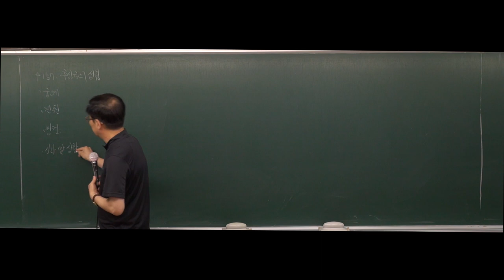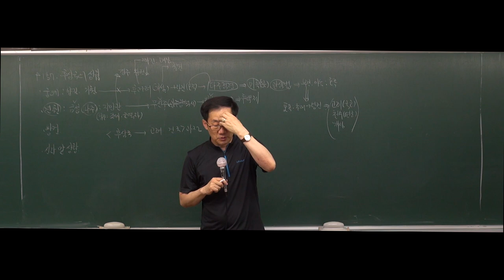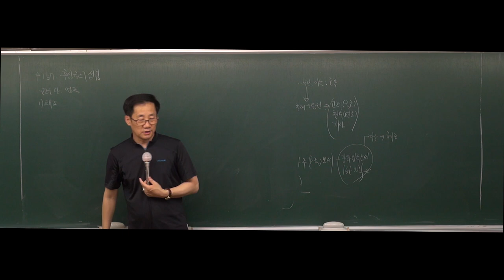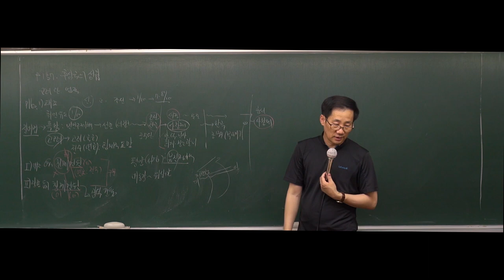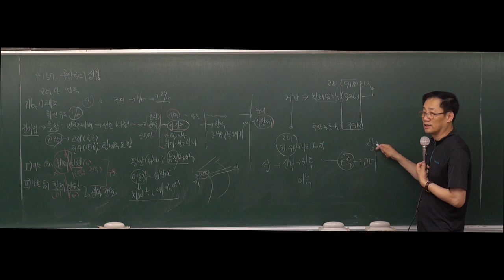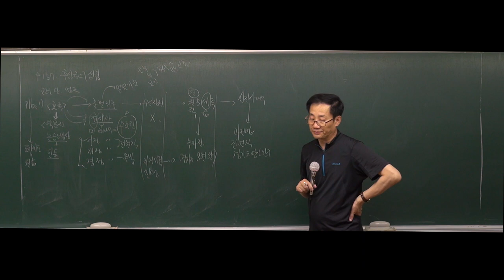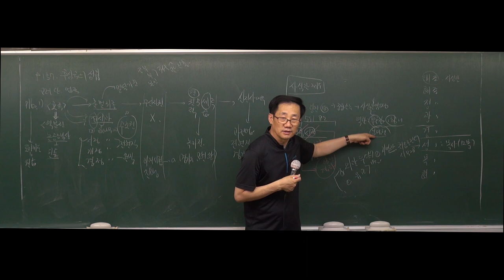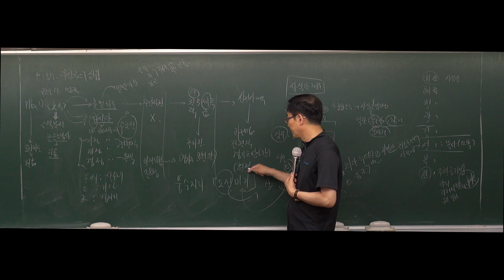[강공방] 2020대비 한국사 기본강의 - 22강 후삼국의 성립~숭불정책(157p~162p)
교육 기회의 평등을 실현하고자 설립된 강남공무원방송은 여러 교육 단체, 강사진들이 뜻을 한데 모아 어려운 환경의 수험생들에게 양질의 공무원 시험 대비 전문 강의를 무료로 수강할 수 있도록 오픈한 MOOC 형태의 공무원 전문 교육기관입니다.

공무원시험을 준비하는 분은 누구나 2020년 공무원 시험대비 기본강의부터 심화, 문제풀이 강의까지 모든 강의를 무료로 수강하실 수 있습니다.

이제 부모님께 손벌리지 않고 여러분 스스로의 노력으로 충분히 공무원 시험에 합격할 수 있습니다.

강남공무원방송~!! 시험에 대한 목표와 열정만 가지고 오세요~!!